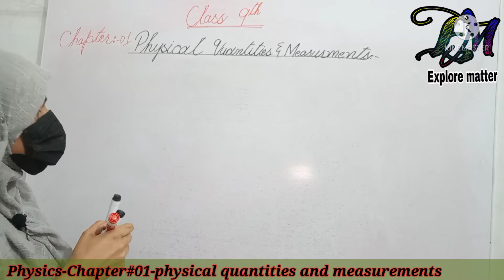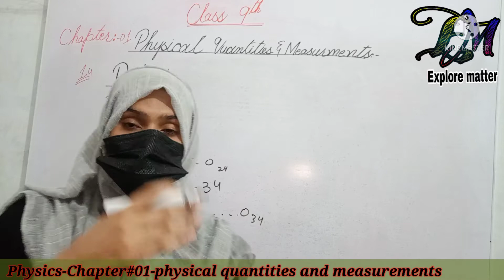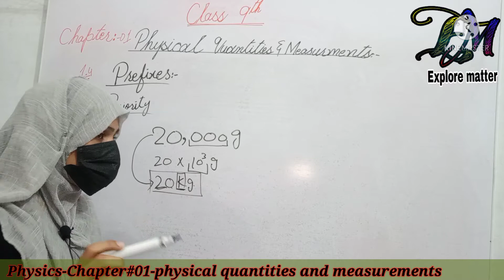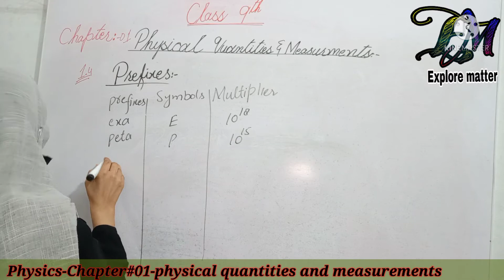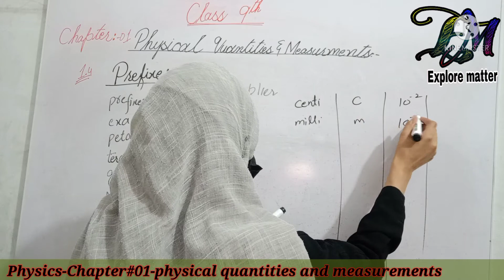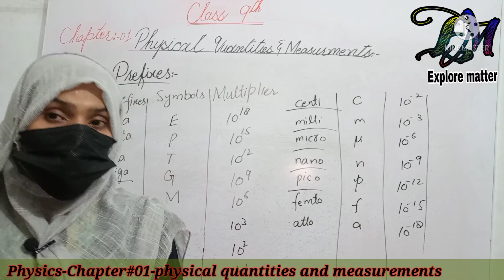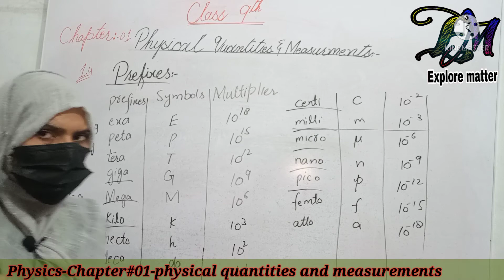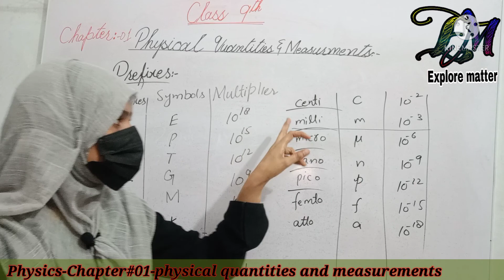Matric, part1, Physics, Chapter01-Prefixes - Class 9th Physics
In this video Lecture of Physics class 9th,we will discuss about  Chapter#01 ''Physical quantities and measurements''  of
Topic 1.4 ''Prefixes''.
After read this Lesson, students will be expert to know that:
1. What is prefixes
2. Examples of prefixes
3. Multiples and submultiples of prefixes

This lecture is specially for students of class 9th from all Punjab Boards.
All these video Lectures for Urdu/English medium students.
Chapters:
00:00 revise previous lectures
01:00 introduction to prefixes
02:16 Examples of prefixes
06:55 discuss about Table of prefixes
13:42 more Examples of prefixes
17:17 discuss about negative and positive sign

Regards,
Explore matter